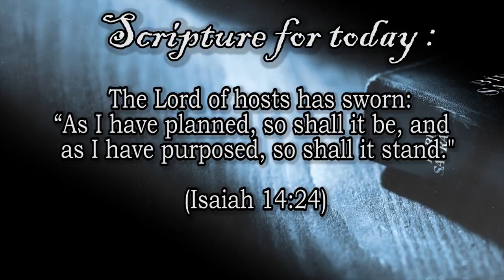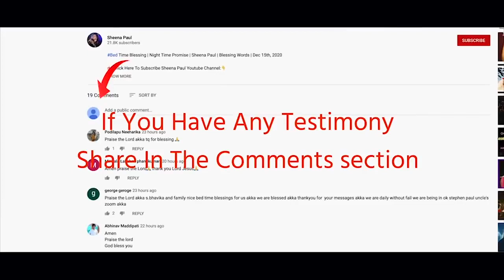Bedtime Blessing | Night-Time Promise | Sheena Paul | Blessing Words | August 29th, 2022